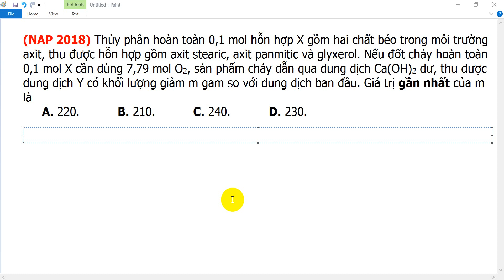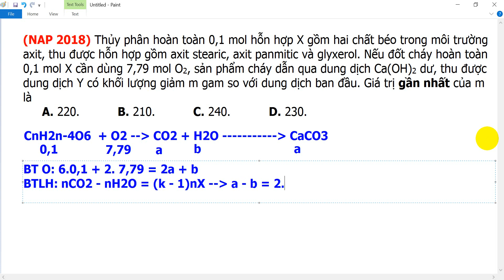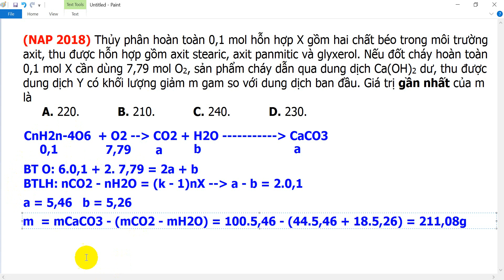Thủy phân hoàn toàn 0,1 mol hỗn hợp X gồm hai chất béo trong môi trường axit, thu được hỗn hợp gồm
Thủy phân hoàn toàn 0,1 mol hỗn hợp X gồm hai chất béo trong môi trường axit, thu được hỗn hợp gồm axit stearic, axit panmitic và glyxerol. Nếu đốt cháy hoàn toàn 0,1 mol X cần dùng 7,79 mol O2, sản phẩm cháy dẫn qua dung dịch Ca(OH)2 dư, thu được dung dịch Y có khối lượng giảm m gam so với dung dịch ban đầu. Giá trị gần nhất của m là